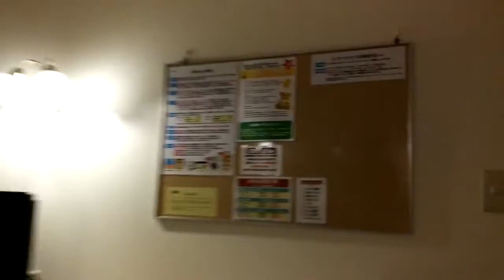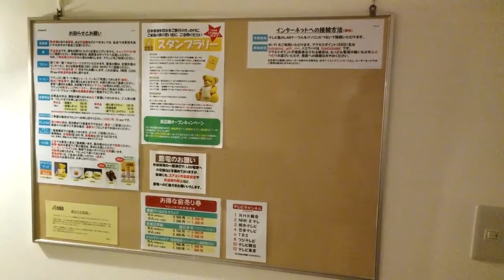ファミリーロッジ旅籠屋～浜名湖店～ 室内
ファミリーロッジに泊まってきました。静岡に台風が直撃で大変でした。素泊まりですが、朝食にちょっとしたパンやコーヒー、紅茶などか用意.

ホンダ ヴェゼルで行く旅籠屋寒河江店 HONDA VEZEL.

２０１６年６月某日２２号室 室内はこんな感じです.

ファミリーロッジ旅籠屋には朝食にパンのサービスがあります.